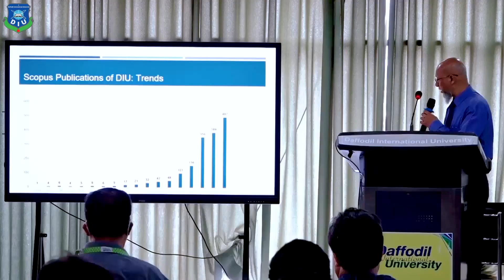Career Windows of the B.Sc. in Environmental Science and Disaster Management.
Career Windows of the ESDM Graduates:
👉 Faculty Position
👉 Environmental & Chemical Responsible Officer
👉 Compliance Manager
👉 Environmental Monitoring Officer
👉 Environmental Executive
👉 Environment Development Officer
👉 Environmental Management System Manager
👉 ECR Manager
👉 Executive ECR
👉 Program Officer
👉 Environmental Coordinator
👉 Environmental Health and Safety Officer
💢B.Sc. in Environmental Science and Disaster Management (ESDM) under the Faculty of Science and Information Technology. Through this program you can build up your career in all environmental sectors globally for sustainable world.
🌀Admission is now open for Spring 2023
🌀The class will be started from January 2023.
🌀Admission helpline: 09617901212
🌀For details, go through the comment box.